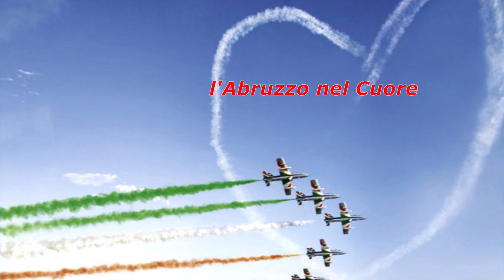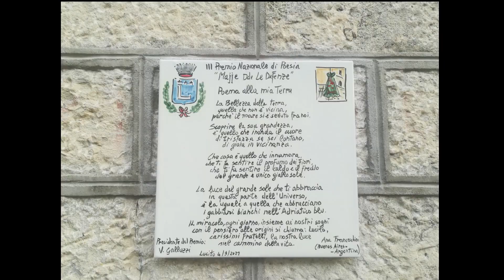Quadri in Video - Chieti Abruzzo ❤️ Italy da "Due Ruote in Tour Abruzzo"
Michele Marasca, con "Due Ruote in Tour Abruzzo" Presenta,
Quadri CH Abruzzo Italy❤️
Un Cordiale saluto a Voi Tutti che mi seguite, il Tour per le località dell'Abruzzo è in continuo aggiornamento e con questo Tour si fà sempre più ricco e ci vede arrivare a Quadri in provincia di Chieti, nella valle del Fiume Sangro, confina con Sant'Angelo del Pesco IS nel Mio Molise.
Per Me, FarVi Vedere e Conoscere con l'occhio delle mie telecamere le Tante Bellezze dell'Abruzzo e rendervene partecipi, perché le vedete come non l'avete mai visti prima, è, motivo di Gioia e di Orgoglio e sono ben consapevole che chì lo vede, soprattutto perché lontano dalla propria Terra, lo guarda con nostalgica Meraviglia e resta incantato nel Vivere coi Miei video in prima persona le Bellezze, che hanno segnato un percorso della loro esistenza.
Questo Mio Canale YouTube ha lo scopo di dare la massima visibilità a Tutte le Località da me Visitate nei Miei Tour,  pertanto, chiunque Voglia esprimere un proprio parere, osservazioni per migliorare questo Canale, collaborare ed anche Pubblicare materiale per Promuovere questi Nostri Territori, è il Benvenuto, Buona Visione